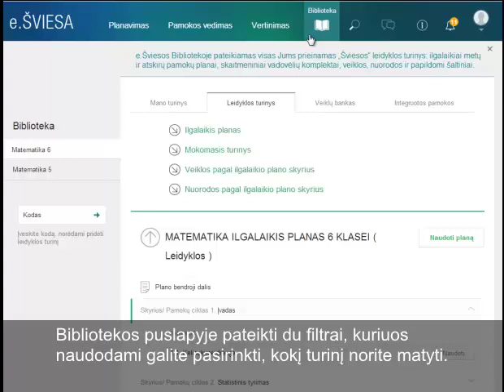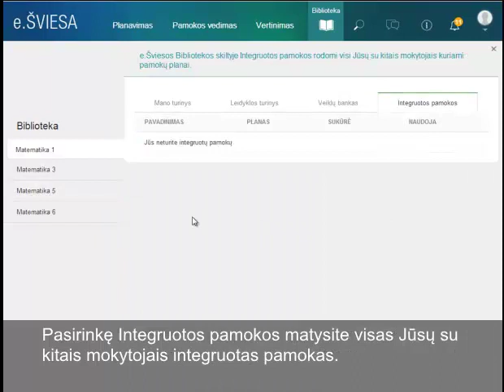Biblioteka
e.Šviesos Bibliotekoje pateikiamas visas Jums prieinamas „Šviesos“ leidyklos turinys: ilgalaikiai metų ir atskirų pamokų planai, skaitmeniniai vadovėlių komplektai, veiklos, nuorodos ir papildomi šaltiniai.